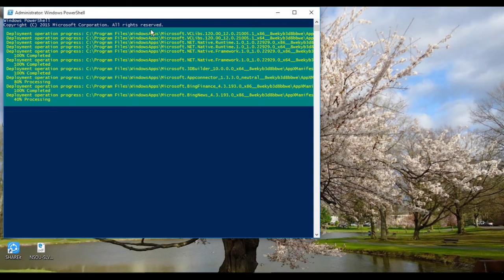repaire windows default app